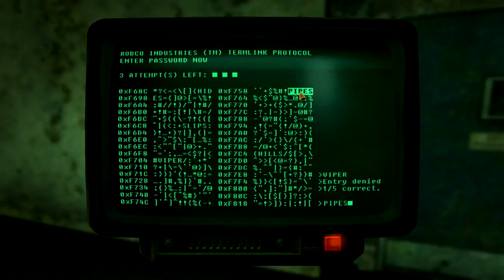Let's Play: Fallout: New Vegas (nVamp) [PC] [HD] Part 179: Nicht Wirklig